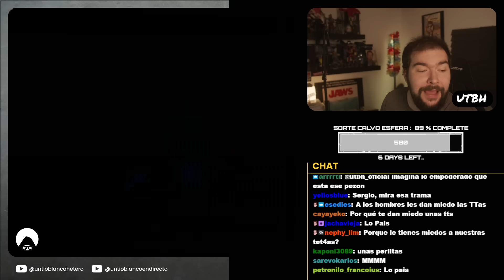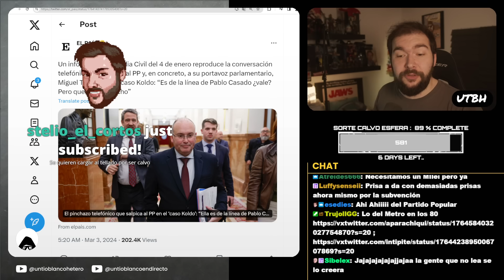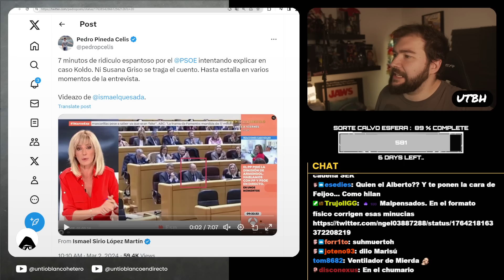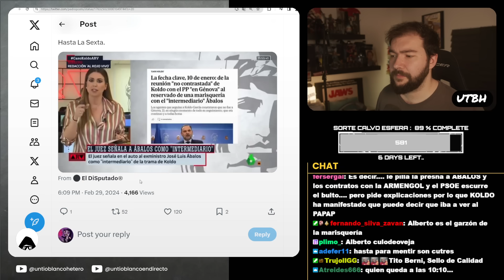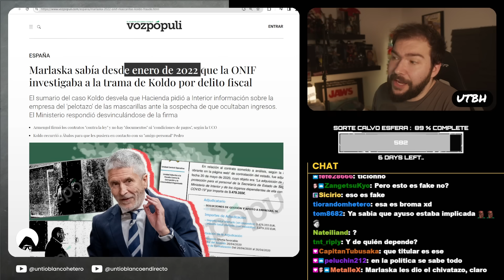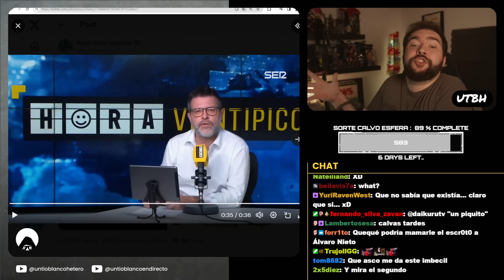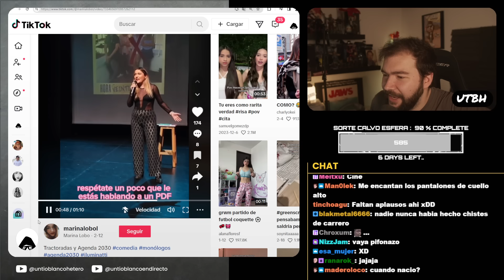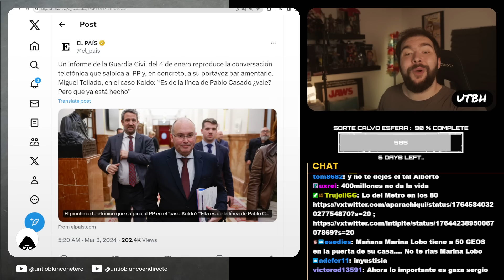El RIDÍCULO de la PRENSA PROGRE ROMPE TODOS los LÍMITES | UTBED